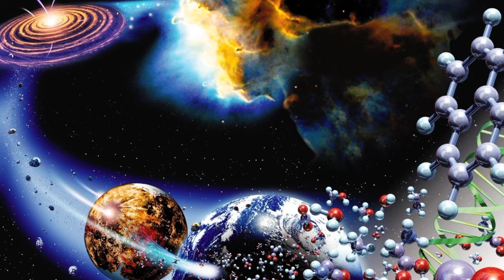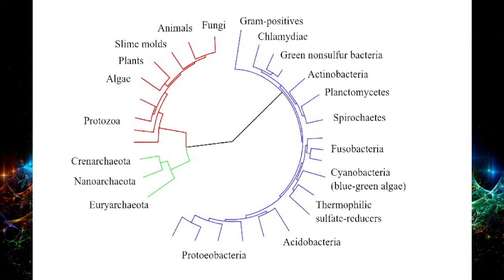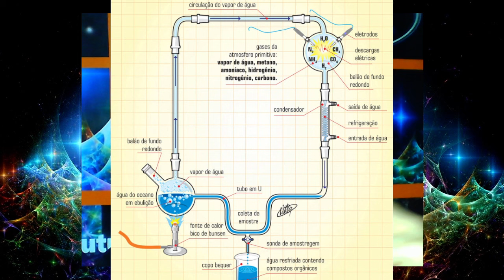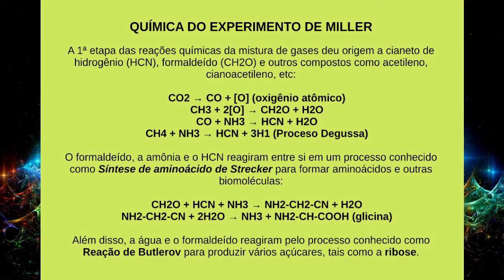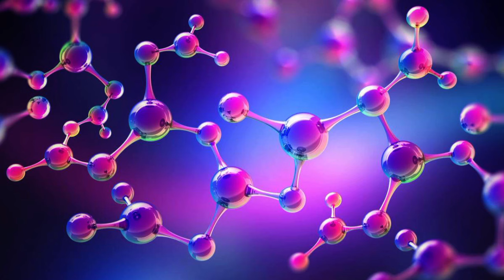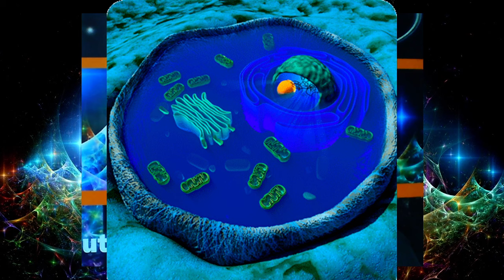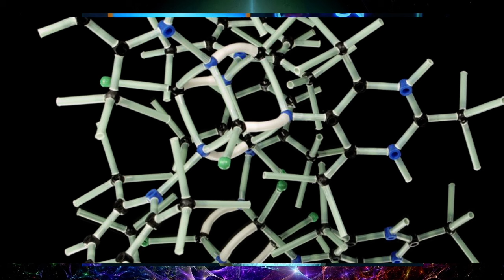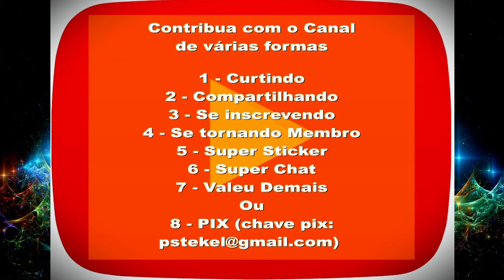Experimento de Miller [Realidade Paralela]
Em 1953, Stanley Miller e Harold Urey, da Universidade de Chicago (EUA), realizaram uma experiência para testar a hipótese de 1920 do bioquímico russo Aleksandr Oparin e do biólogo inglês John Burdon Haldane sobre a origem da vida na Terra. O Experimento de Miller-Urey tornou-se a experiência clássica sobre a origem da vida e assentou as bases atuais sobre o que é vida e como ela pode surgir, como se aceita em astrobiologia e exobiologia. Mas, o que é vida? Ela só pode existir baseada em Carbono ou nas condições do nosso planeta? Confira em mais um episódio da playlist “Realidade Paralela – Coisas Curiosas e Fantásticas”.